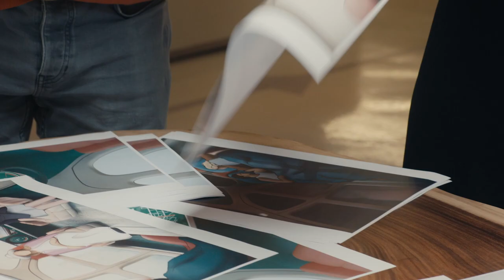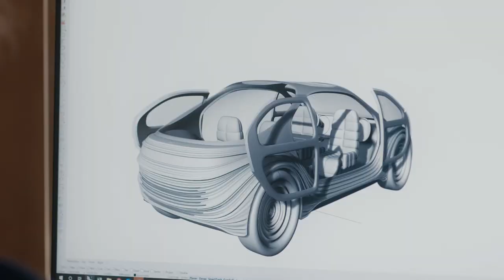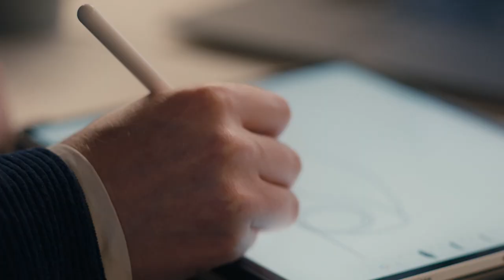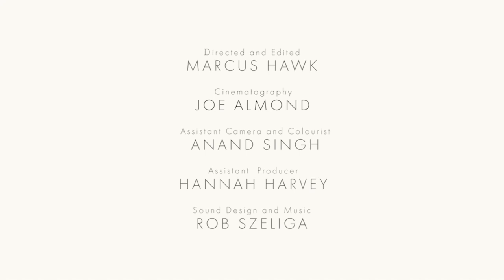heatherwick studio unveils AIRO, an electric car that cleans other car's pollution